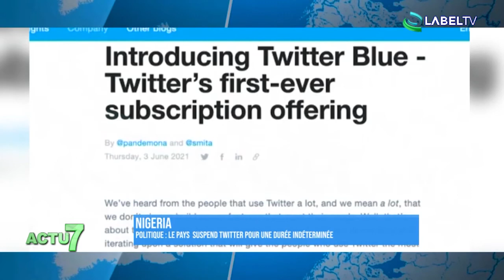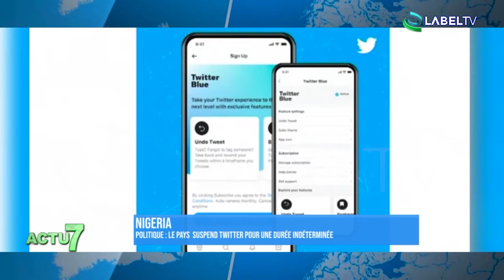ACTU 7 DU 06-06-2021 Votre RDV Hebdomadaire décryptage de l’actualité politique SUR LabelTV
LABELTV -  DÉBAT - POLITIQUE - ACTUALITÉS